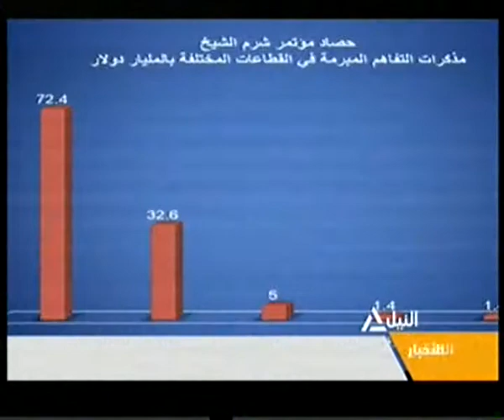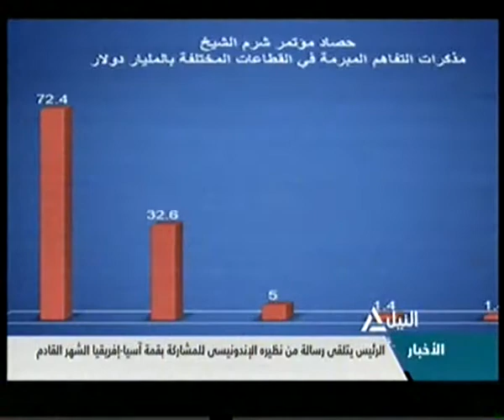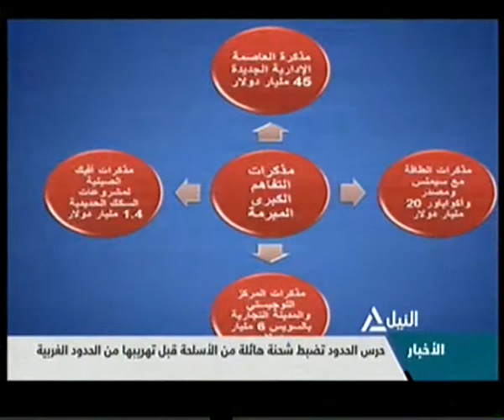أوراق إقتصادية 21-3-2015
نتائج مؤتمر شرم الشيخ بين رسم خارطة المستقبل للاقتصاد وقدرات مجتمع المال والآعمال